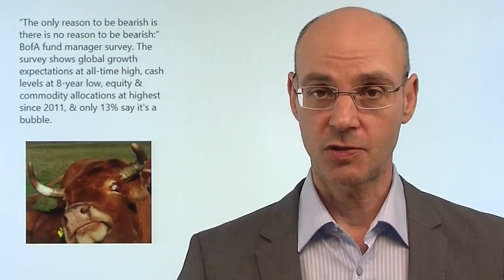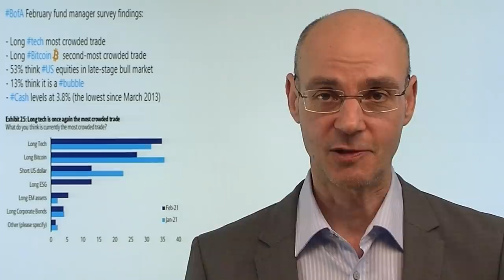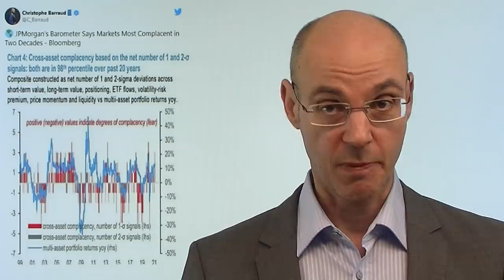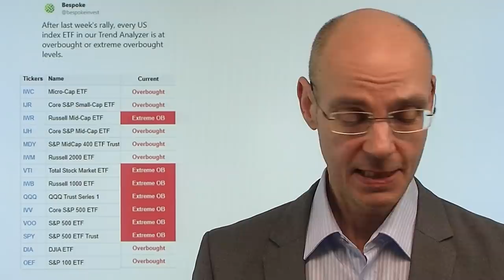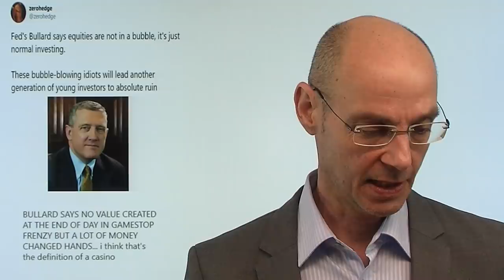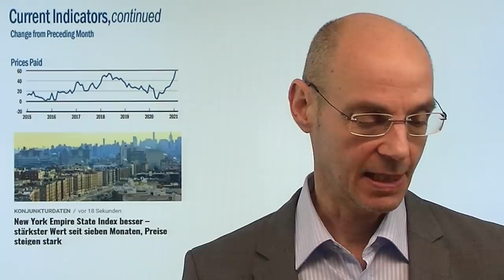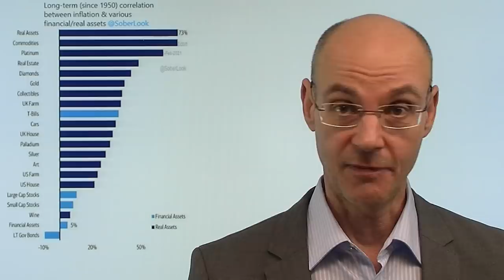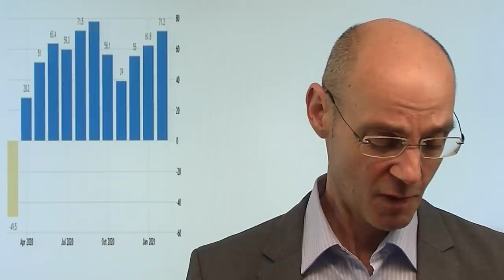Bullischer als Rinderwahn! Marktgeflüster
Der einzige Grund, bärisch für die Aktienmärkte zu sein, ist, dass es keinen Grund gibt, bärisch zu sein! Das sagte heute die Bank of America als Auswertung ihrer Umfrage unter großen Investoren. Die Auswertung zeigen auch, dass die Investoren bereits massiv investiert sind (so stark wie seit dem Jahr 2011 nicht mehr) - aber die Stimmung ist aktuell so bullisch, dass sogar der VIX steigt (..kleiner Scherz am Rande). Dazu die Wachstums-Erwartungen auf einem Allzeithoch und die Cash-Bestände auf dem tiefsten Stand seit acht Jahren. Was also soll schief gehen für die Aktienmärkte? Eben. Die Steigerung der aktuellen, extrem bullischen Stimmung wäre dann schon Rinderwahn..